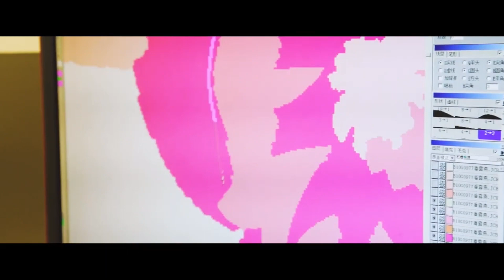how turn idea to product start from designer ？